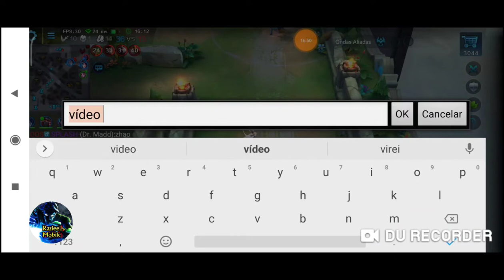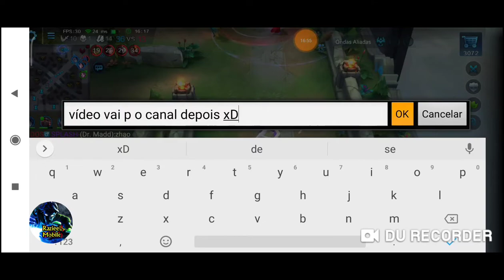Heroes Evolved Mobile, Lunaria , Skin Crepúsculo Impecável, Gameplay + build, desenterrando a main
Salve família linda e quase nada tóxica.. quer ganhar uma conta Vip 5 ???😱 Assista esse video e saiba como ..🤪😇 promoção do canal RazieeL Mobile YouTube espero que goste e já se inscrevam e deixem o up aqui embaixo c nic de vcs p quem quiser participar 🤩🥳.. obrigado pelo carinho de sempre, rumo aos 2k de subs e Tmj..  🤗😜